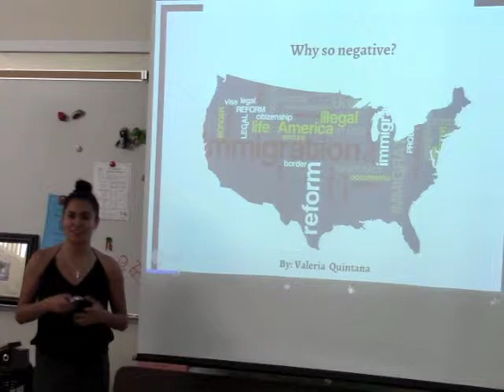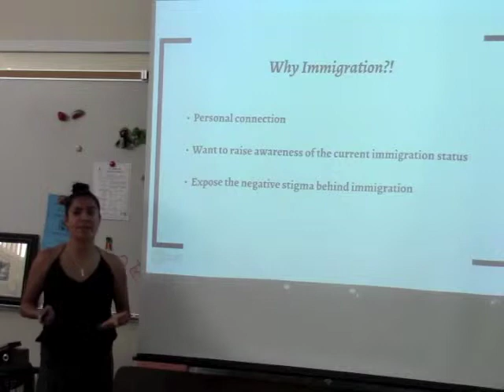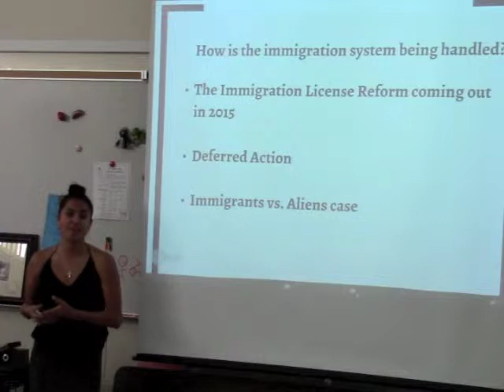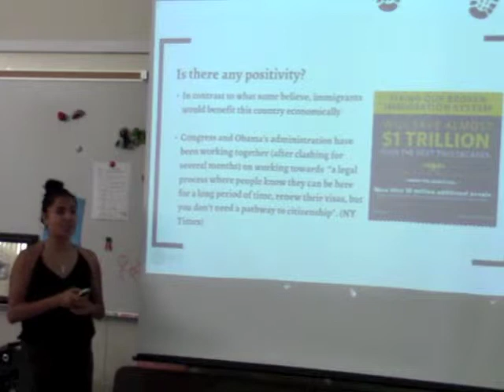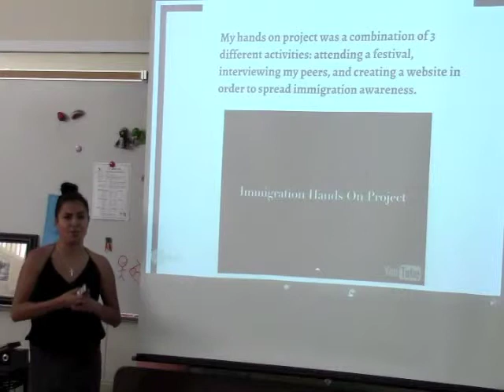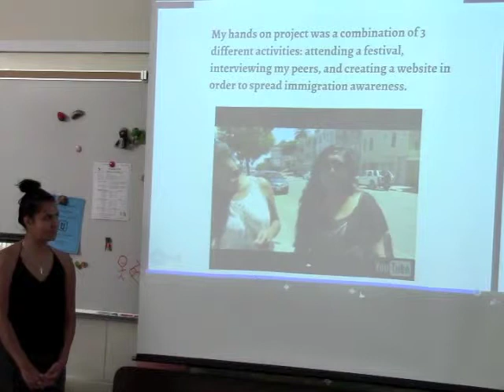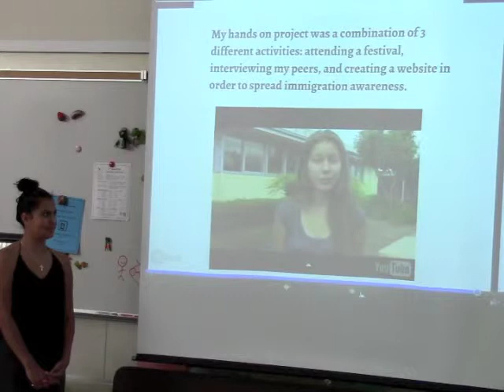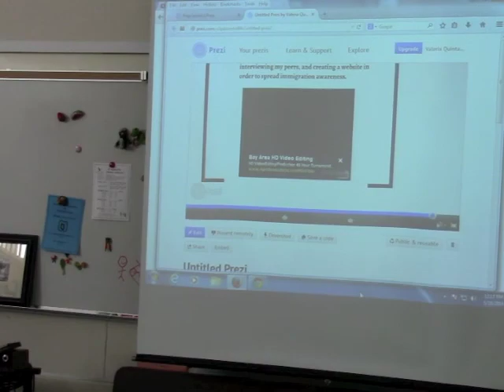What is your immigrant story?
A senior project presentation in which a student examines the diversity of immigration stories at LAHS